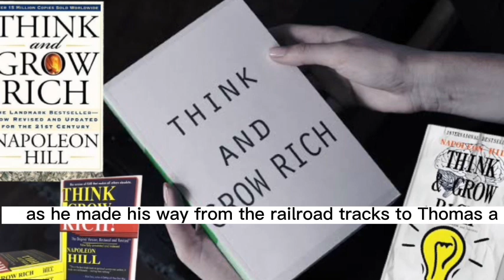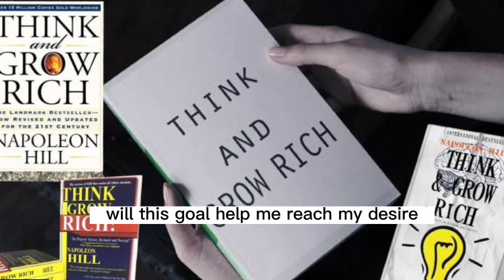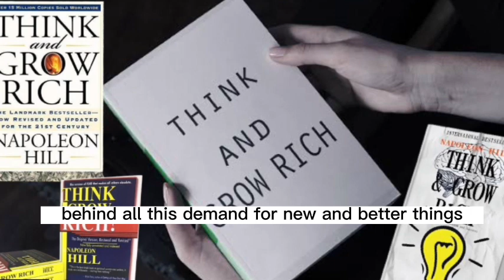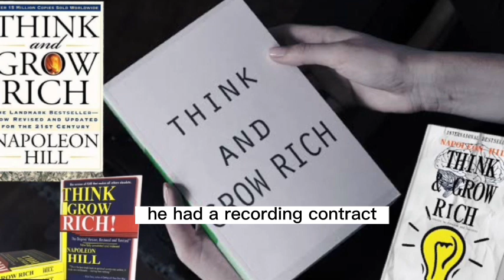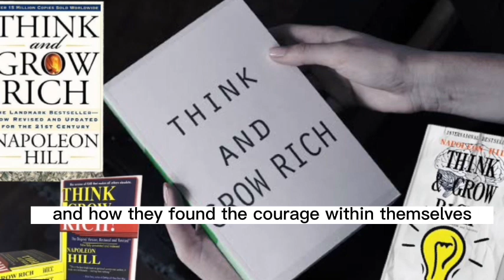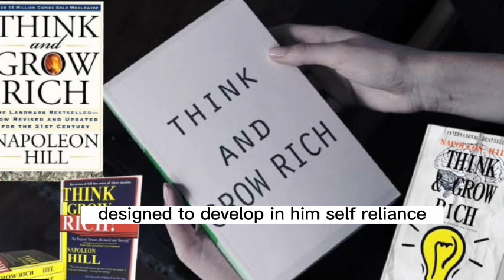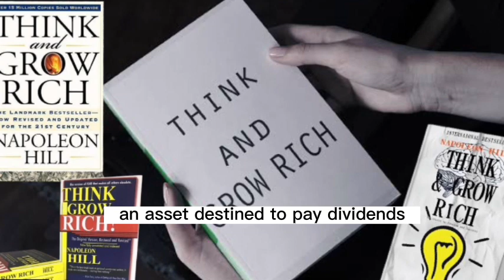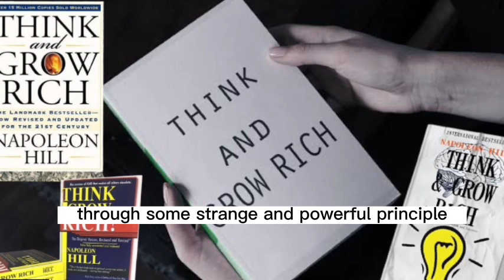THINK AND GROW RICH AUDIOBOOK with CAPTIONS NAPOLEON HILL Part 3 DESIRE The Starting Point of All A…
About the Author:
Napoleon Hill was born in Wise County, Virginia. He began his writing career at age 13 as a "mountain reporter" for small town newspapers and went on to become America's most beloved motivational author.

His work stands as a monument to individual achievement and is the cornerstone of modern motivation. His most famous work, Think and Grow Rich, is one of the best-selling books of all time. Hill established the Foundation as a nonprofit educational institution whose mission is to perpetuate his philosophy of leadership, self-motivation, and individual achievement.